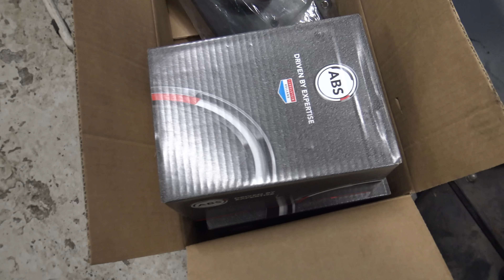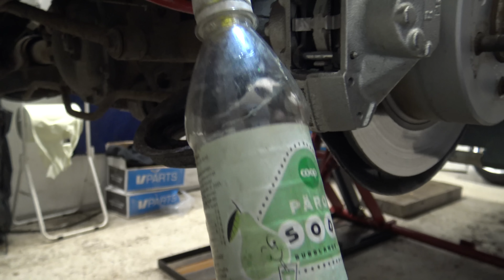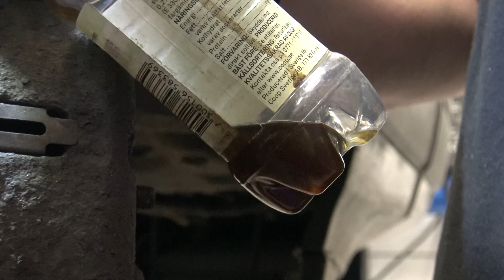Volvo 945 får nya bromsok och byter bromsvätska själv i hela systemet.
Bromsluftaren är en Motive Power Bleeder, jag har importerat själv ifrån USA men finns numer att köpa direkt i Sverige. Var så god h2mracing för den här gratis reklamen.

Ditt stöd betyder mycket:
Alla pengar går till att utveckla kanalen.